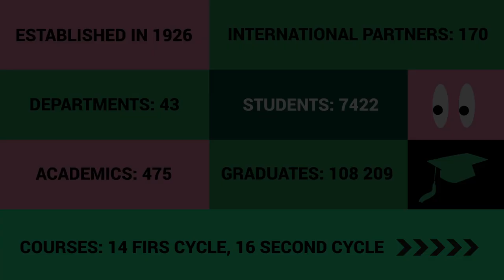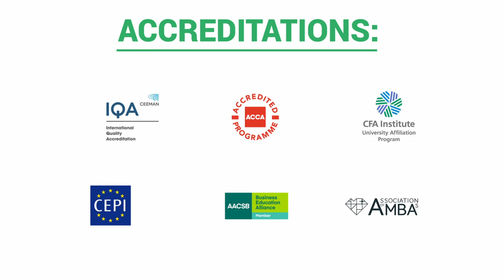Poznań University of Economics and Business - first step to success